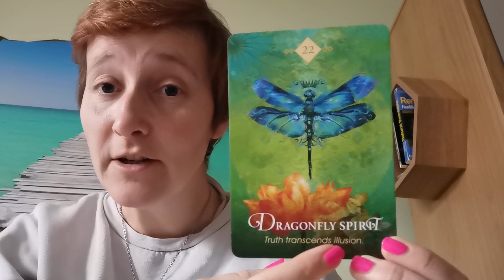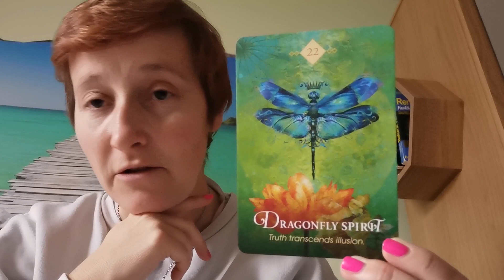Channelled message from the Spirit Animal Oracle Dec 11th 2023